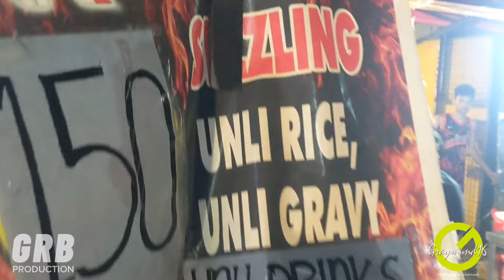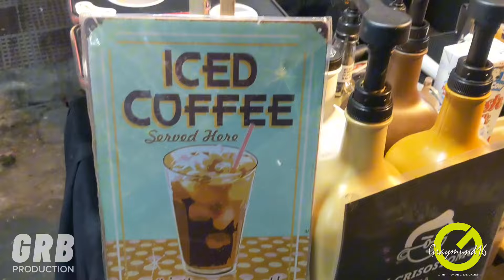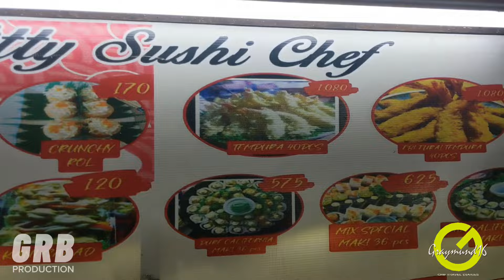UGBO SA TONDO STREET FOODS AND NIGHT MARKET 2024